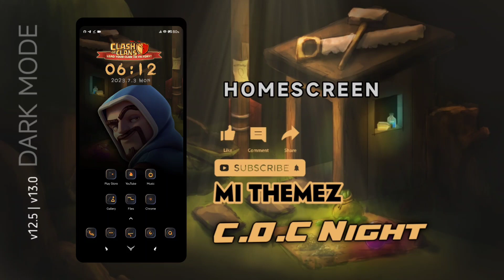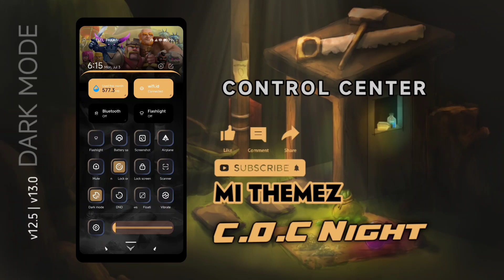🔥🔥 C.O.C NIGHT MIUI THEME - DARKMODE ONLY || TEMA COC MODE GELAP - TEMA MIUI 12 - TEMA MIUI 13 🔥🔥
🔥🔥 C.O.C NIGHT MIUI THEME - DARKMODE ONLY || TEMA COC MODE GELAP - REKOMENDASI TEMA GELAP BOSSKUHH 🔥🔥

📲 NEW THEME
Name : C.O.C Night || darkmode
Updated : 06/07/2023
Compatibility : MIUI 12 | 12.5 (tested) | 13.0 (tested)

Designer : AbangTutor
Author : AdivaProject ( @abangTutor )

*contact admin to request the theme

📥 𝗗𝗢𝗪𝗡𝗟𝗢𝗔𝗗 𝗟𝗜𝗡𝗞
➡️ Theme Store : C.O.C Night
➡️ mtz File : not shared or PM author

- PM : @abangTutor
- Group | Channel :

credits
all designer and all master miui theme editor